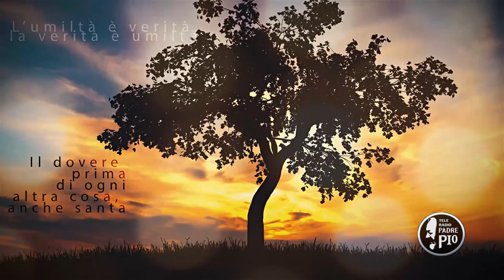Buona Giornata con Padre Pio 20 Gennaio 2020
La Frase di Padre Pio:
"Staccati dal mondo. Ascoltami: una  persona  si   annega  in  alto
mare, una si affoga in un bicchier d’acqua.  Che  differenza  trovi  tra   questi due; non sono egualmente morti?"